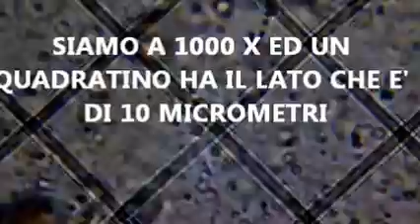ACQUA PUTREFATTA CON TERRA E FECI